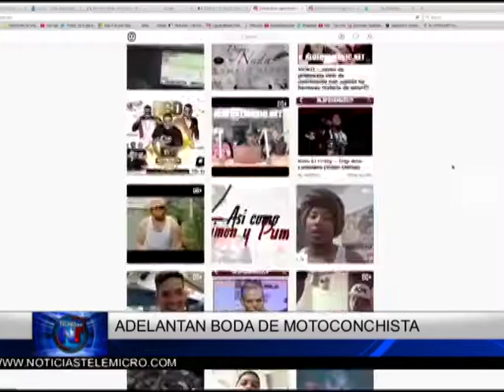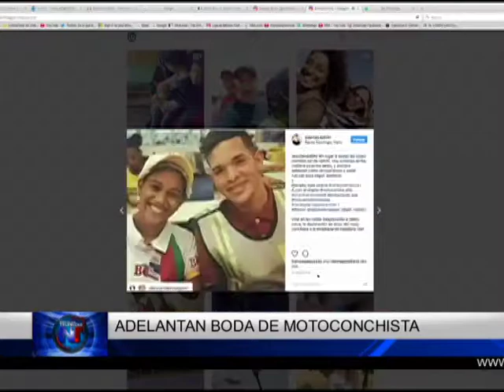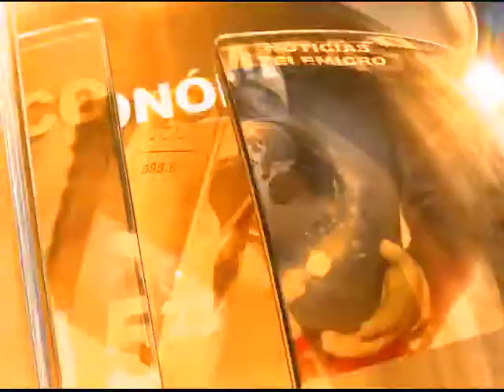Noticias Telemicro Emisión Estelar, 13 de Septiembre 2017, Bloque #4